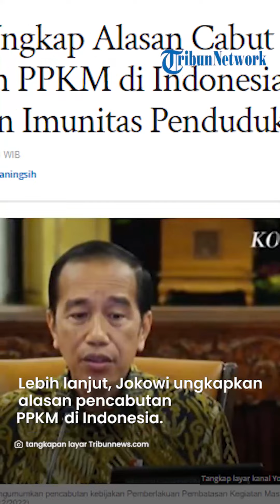Kekebalan Imunitas Penduduk Tinggi, Presiden Jokowi Ungkap Alasan Cabut Kebijakan PPKM di Indonesia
TRIBUNJATIM.COM - Presiden Joko Widodo (Jokowi) resmi mencabut kebijakan Pemberlakuan Pembatasan Kegiatan Masyarakat (PPKM) jelang tahun baru 2023, Jumat (30/12/2022) hari ini.

Meski PPKM dihentikan, tapi Presiden menyebut, status kedaruratan pandemi Covid-19 masih berlangsung sesuai kebijakan Badan Kesehatan Dunia (WHO).

Jokowi juga menegaskan, pemerintah akan tetap memberikan bansos kepada masyarakat pada tahun 2023.

"Walaupun PPKM dicabut, Bansos akan terus dilanjutkan, bansos selama PPKM dilanjutkan di tahun 2023."

(Tribunnews.com/Suci Bangun DS, Nuryanti)

Artikel ini telah tayang di Tribunnews.com dengan judul Jokowi Ungkap Alasan Cabut Kebijakan PPKM di Indonesia, Sebut Kekebalan Imunitas Penduduk Tinggi,